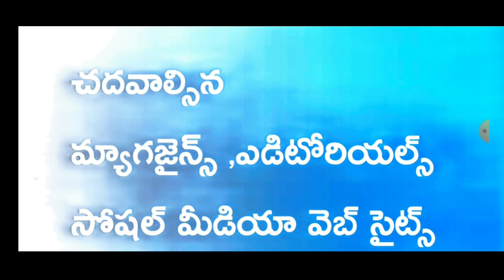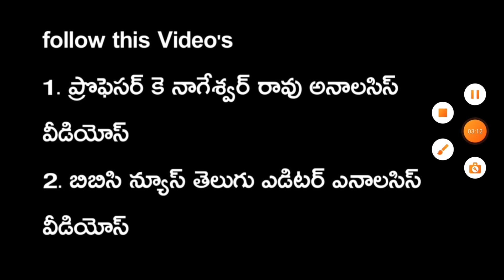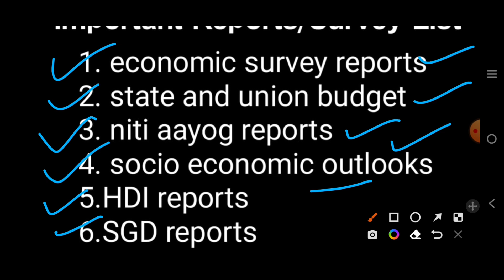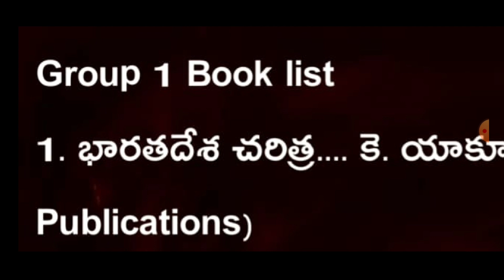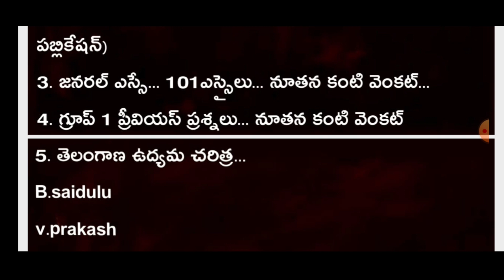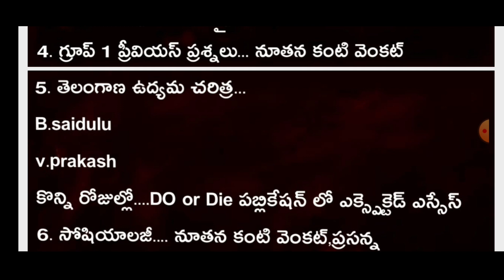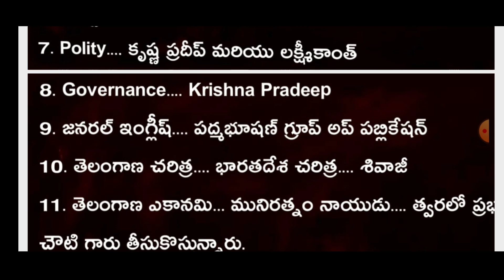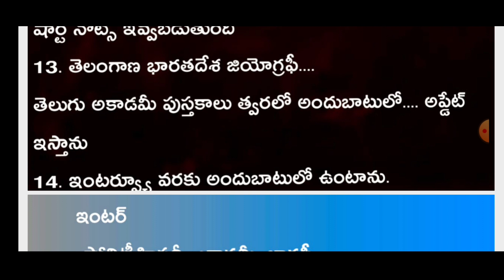గ్రూప్ 1 బెస్ట్ ప్రిపరేషన్ స్ట్రాటజీ@GonaGannaReddy143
TSPSC Group 1 Mentorship...
లేటెస్ట్ అప్లోడ్ లు...
.**500+మెయిన్స్ ఆన్సర్ (మినిమం ప్రశ్నలు)రైటింగ్ ప్రశ్నలు అప్లోడ్ చేయడం.
(ప్రస్తుతం యాప్ లో సైన్స్ అండ్ టెక్నాలజీ మీద, ఇండియన్ హిస్టరీ మీద, ఇండియన్ సొసైటీ మీద, ఇండియన్ జాగ్రపీ మీద
మెయిన్స్ ఆన్సర్ రైటింగ్ ప్రశ్నలు అప్లోడ్ చేయడం జరిగింది...

1. పూర్తిస్థాయి నోటిఫికేషన్ వివరించడం
2. సిలబస్ వివరించడం
3. రిఫరెన్స్ పుస్తకాలు తెలియజేయడం
4. ఎక్కువ స్కోర్ సాధించి టిప్స్ తెలియజేయడం
5. ఎక్కువ స్కోరు సాధించే టాపిక్స్ గుర్తించి తెలియజేయడం
6. గ్రూప్ 1 ప్రిపేర్ అయ్యే వారికి కోసం ఎస్సే రాయడం లో మెళుకువలు
7. గ్రూప్ 1 రాసేవారికి శాంపిల్ ఎస్సే లు అందజేత.
8. గ్రూప్ 1 విజేతలు మరియు గ్రూప్ 1 రాసిన వారి విలువైన సమాచారం అందజేత
9. గ్రూప్ టు మరియు ఇతర పోటీ పరీక్షల విజేతల విలువైన సమాచారం అందజేత
10. పోటీ పరీక్షల విలువైన పి.డి.ఎఫ్ లు, బిట్ బ్యాంకులు అందజేత
11. టైం టేబుల్ అందజేత
12. పక్కా ప్లాన్ ద్వారా విజయాన్ని ఎలా సాధించు తెలియజేసే ప్రిపరేషన్ విధానం అందజేత
13. పోటీ పరీక్షలు రాసేంత వరకు  మీకు అండగా నిలబడుతూ సంకల్పాన్ని అందజేయడం
14. ఆన్లైన్ లేదా ఆఫ్లైన్ కోచింగ్ తీసుకోవాలి అనుకునేవారికి ప్రామాణికమైన కోచింగ్ అందేటట్లు వాటి యొక్క సమాచారాన్ని మీకు తెలియ జేయడం
15. సరైన గైడెన్స్ ద్వారా మీరు ఉద్యోగం సాధించే దిశగా ఫోన్ కాల్ మానిటరింగ్
16.500+మెయిన్స్ ఆన్సర్ (మినిమం ప్రశ్నలు)రైటింగ్ ప్రశ్నలు అప్లోడ్ చేయడం.

1.Download Master App here

2.TOP 5 Telangana Subjects Best Bit Bank link here(తెలంగాణ చరిత్ర, కల్చర్, ఎకానమీ జియోగ్రఫీ &ఉద్యమ చరిత్ర అన్ని బిట్లు ఒకేచోట..just 240/-... ఒక సంవత్సరం వ్యాలిడిటీ తో)

3. తెలంగాణ గ్రూప్ 1 బెస్ట్ బేసిక్ మెంటార్ షిప్ just 600/-(ఎప్పటికప్పడు కి కొత్త ప్రశ్నలతో అప్డేట్ చేయబడుతుంది ప్రస్తుతం 100 ఫైళ్లు ఉన్నాయి)

4. మోడరన్ ఇండియన్ హిస్టరీ టాపిక్ వైస్ ప్రశ్నలు

5. తెలంగాణ ఉద్యమ చరిత్ర టాపిక్ వైస్ ప్రశ్నలు
45+ files...topic wise MCQs...

6. సుంకి రెడ్డి నారాయణ రెడ్డి తెలంగాణ చరిత్ర ప్రశ్నలు

7 తెలంగాణ సంస్కృతి కళలు జానపద కళారూపాలు ది బెస్ట్ టాపిక్ వైస్ ప్రశ్నలు

8. తెలంగాణ జాగ్రఫీ ముఖ్యమైన కీలకమైన ప్రశ్నలు
topic wise questions

9. తెలంాణ ఎకానమీ నివేదికలు,సర్వే,బడ్జెట్, టాపిక్ వైస్ ప్రశ్నలు...క్విక్ రివిజన్..

10. TSPSC గ్రూప్ 1 ప్రిలిమ్స్ టెస్ట్ సిరీస్ రిజిస్ట్రేషన్ కోసం

Download Master App here

Basic Mentorship for TSPSC Group 1